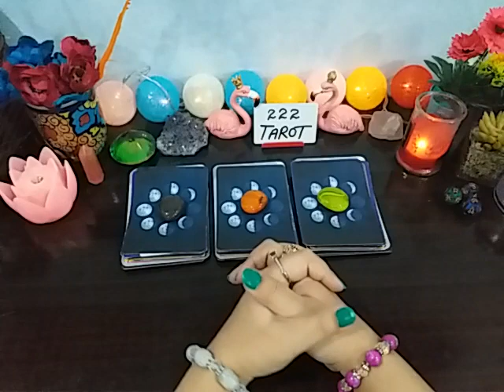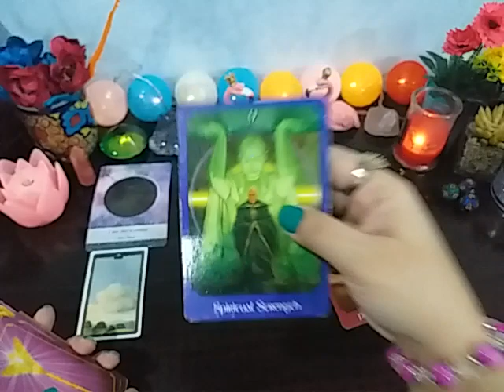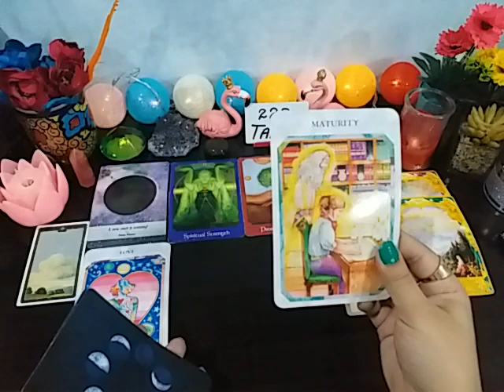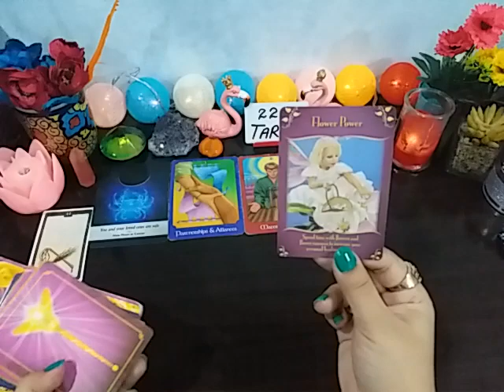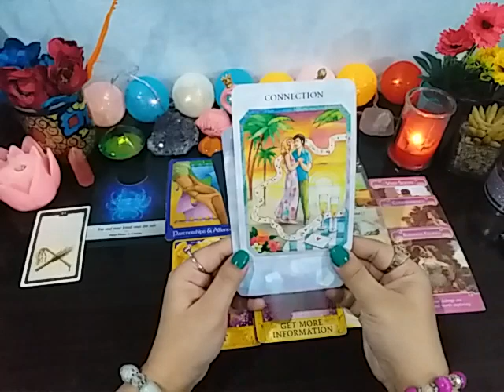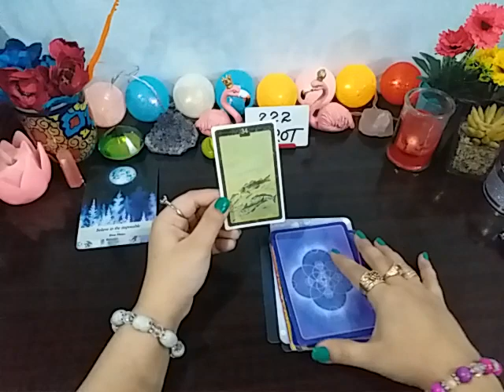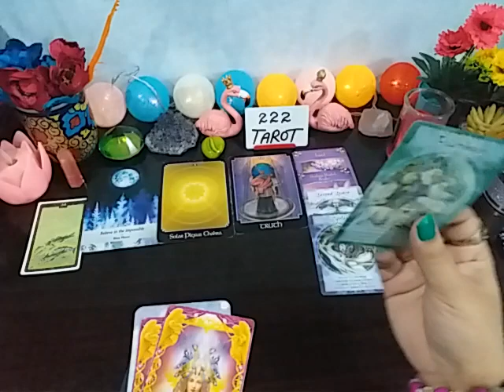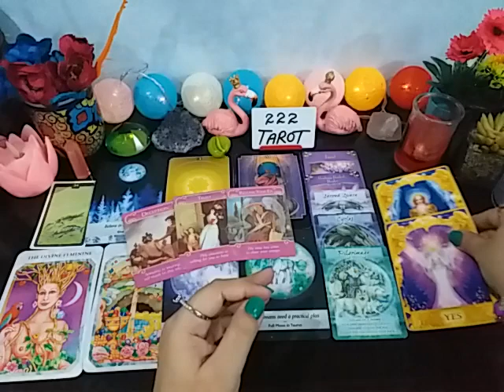PICK A CARD ~ WHAT ARE U MANIFESTING IN YOUR LIFE 🤔❤️🌟 WHAT'S NEXT CHAPTER 🌝 TIMELESS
G1 🌚 04:20
G2 🌚 15:37
G3 🌚 31:55

💸 1 YEAR FORECAST 20 MINT VIDEO = [ 150 USD]
💸 5 YEAR FORECAST 25 MINT VIDEO = [ 200 USD]
💸 30 minutes reading with All detail = [
300 USD]

TM 🕊️

Peace Out ✌️